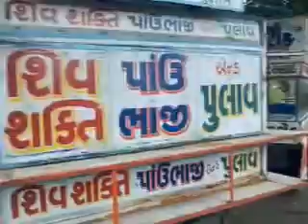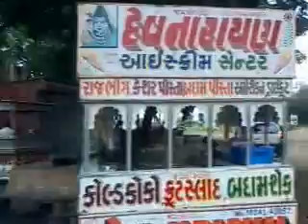kudsad food court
At my village - 3 food  stall are there. One is -Ice cream  stall, 2 nd- pau bhaji. 3- vada pau and Khaman,,, enjoy Indian food,